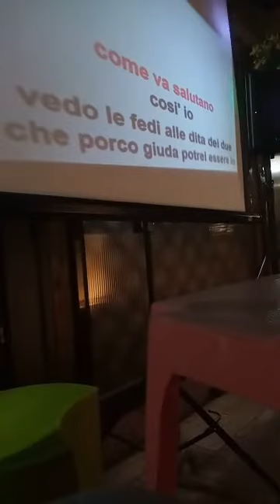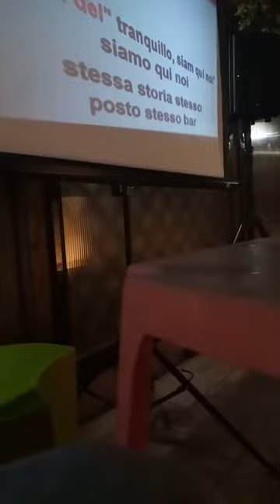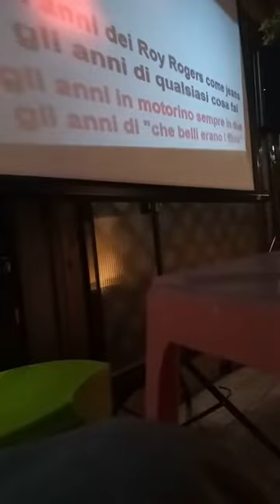Serata karaoke:(27.03.2020). Con Ettore e Margherita.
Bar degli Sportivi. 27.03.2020